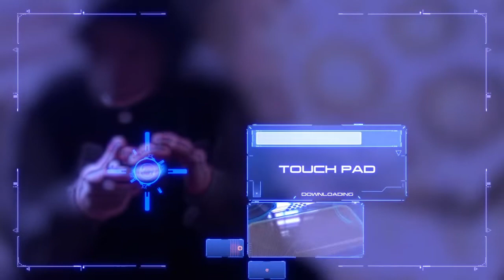THE PLAYROOM review - IGRAONICA pregled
Evo sta je "The Playroom"
Mi smo istrazili za vas!
Ukratko smo pregledali Igraonicu i veoma je kul